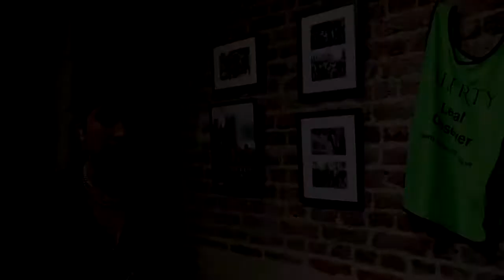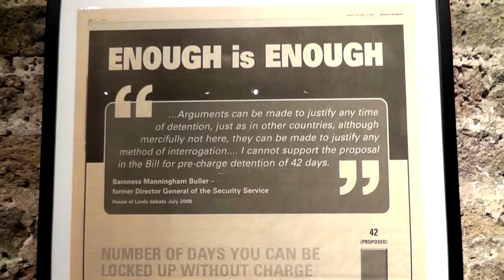Liberty80 - The Anniversary Exhibition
Liberty is 80 this year! To celebrate, we are hosting an exhibition charting our history at the very place our founders met 80 years ago in St-Martin-in-the-Fields church, off Trafalgar Square in London -- and we'd like to invite all our friends, members and supporters to come along.